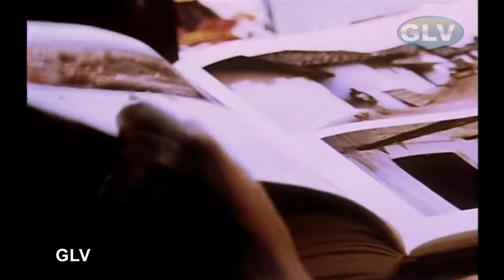Aasa Kepakali Song | Tamizh Selvan Movie Tamil Song | Vijayakanth | Roja | Love Hits | Hd Video Song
Song:  Aasa Kepakali….
Singers: P Unnikrishnan, K S Chithra
Director: Barathiraja